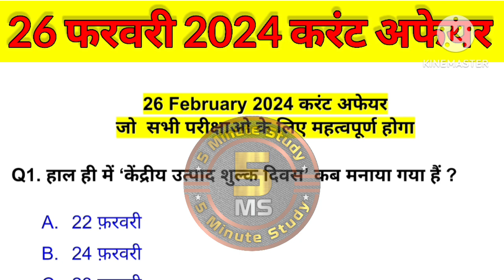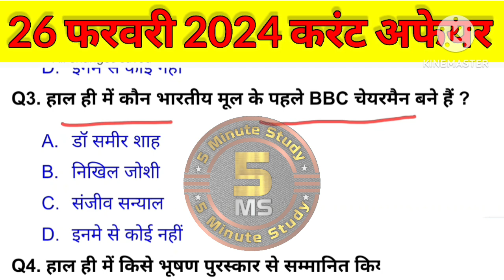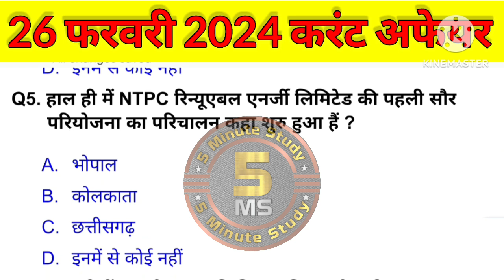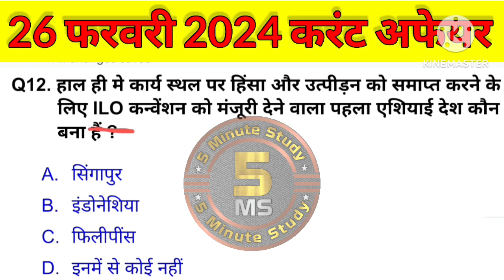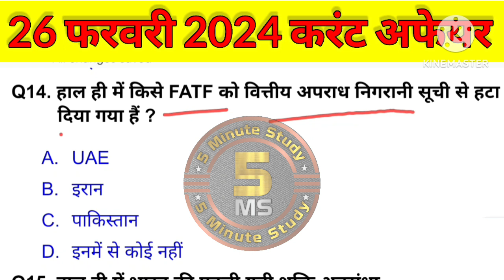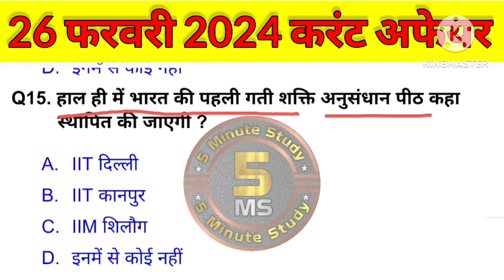26 फरवरी 2024 करंट अफेयरस | 26 February 2024 Current Affairs | Today Current Affairs | Current Gk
26 फरवरी 2024 करंट अफेयरस | 26 February 2024 Current Affairs | Today Current Affairs | Current Gk

Topic Cover In This Video 👇
1. gk
2. gK
3. g.k
4. g k
5. GK
6. G K
7. question
8. gk live
9. gk Quiz
10. hindi gk
11. quiz test
12. gk tricks
13. questions
14. gk questions
15. gk question
16. gK question
17. gk today
18. gk video
19. hindi gk
20. g k 2024
21. best gk
22. जनरल नॉलेज
23. general knowledge
24. सामान्य ज्ञान
25. samanya gyan
26. important gk
27. GK ki video
28. gk dijiye
29. GK ka सवाल
30. interesting gk
31. gk ki video
32. gk questions in hindi
33. gk for you
34. most interesting gk
35. gk interesting
36. top 15 gk questions
37. gk questions for you
38. top 10 gk question
39. new gk questions
40. new gk question
41. general knowledge gk
42. janral nolej in hindi
43. competitive quiz
44. g.k questions in hindi
45. gk today current affairs
46. general knowledge video
47. gk for competitive exam
48. gk questions and answers
49. gk questions with answer
50. gk question in hindi
51. daily gk questions and answers
52. history gk questions and answers
53. beautiful gk questions
54.  General knowledge 2023
55. general knowledge questions for
56. new important gk questions
57. viral gk questions
58. most brilliant gk questions
59. India gk questions
60. general knowledge ki video in hindi
61. general knowledge ke video
62. some interesting gk questions
63. gk question majedar
64. ias gk questions
65. gk questions in hindi
66. gk ke sawal jawab
67. question answer
68. gk ka question
69. gk in hindi
70. Good sawal
71. Gk ke question
72. gk knowledge
73. general knowledge
74. important gk
75. competitive quiz
76. Lucent gk important topic
77. lucent gk important topic
78. competitive general knowledge
79. general knowledge quiz
80. quiz questions
81. lucent mcq in hindi
82. general knowledge questions
83. gk question in hindi
84. gk question answer
85. india gk
86. GK number 1
87. gk questions
88. india gk in hindi
89. gk questions gk question
90. 2024 gk questions and answers
91. gk questions and answers 2024
92. gk questions and answers hindi
93. lucent gk
94. gk dijiye
95. lucent gk
96. GK Police
97. general knowledge question answer
98. Lucent gk in hindi video
99. lucent gk in hindi video
100. Gk GK gK gk जीके
101. lucent gk in hindi
102. lucent geography in hindi
103. lucent geography
104. geography gk questions
105. geography gk in hindi
106. competitive general knowledge
107. lucent 1000 prashn
108. lucent 1000 questions
109. lucent gk ka nichod
110. lucent gk important questions
111. lucent gk important topic
112. lucent gk nichod science
113. lucent for ssc cgl
114. lucent for ssc
115. lucent for railway
116. general knowledge question
117. g k questions and answers
118. question
119. general knowledge questions and answers
120. g.k question in hindi
121. gk question answer
122. sarkarinaukarigk
123 sarkari naukari gk
124. gk ke sawal
125. knowledge
126. general knowledge questions
127. important gk questions and answer
128. ips question and answer
129. lucent gk important question in hindi
130. general knowledge questions with answers